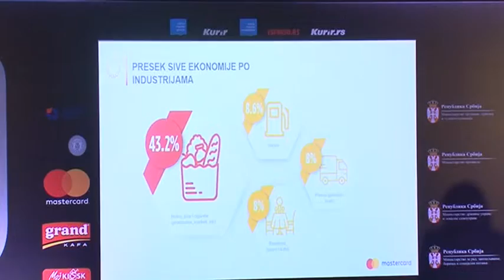Marko Čadež o sivoj ekonomiji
Nedavno je u Beogradu održana izuzetno posećena konferencija o sivoj ekonomiji. O izazovima i rešenjima iz ove oblasti govorio je i predsednik Privredne komore Srbije Marko Čadeš.